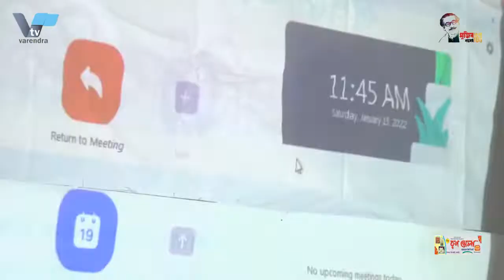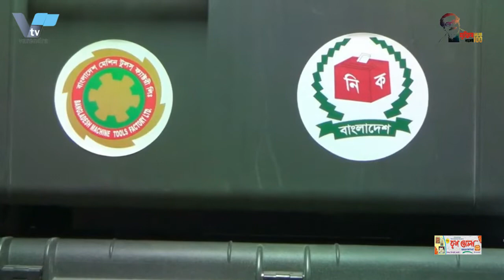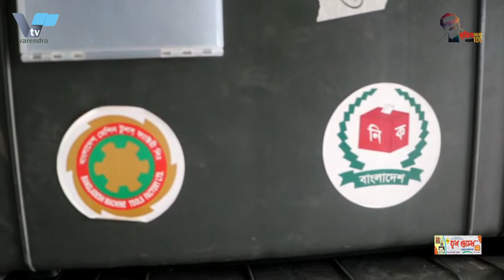করোনায় আক্রান্ত রাজশাহীর সিটি মেয়র লিটন এবং বাগমারার সাংসদ এনামুল হক